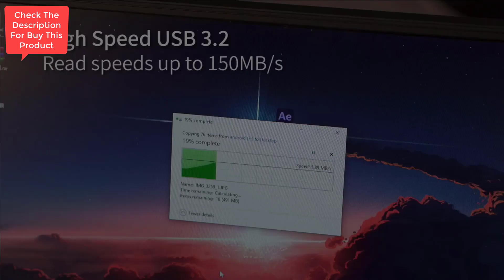SSK 128GB USB C Flash Drive Dual Drive 2 in 1 OTG USB 3.2 + Type C Memory Stick Thumb Drive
SSK 128GB USB C Flash Drive Dual Drive 2 in 1 OTG USB 3.2 + Type C Memory Stick Thumb Drive, Thunderbolt Flash Drive up to 150MB/s Transfer Speed Photo Stick for Android PC/Tablets/Mac/Laptop